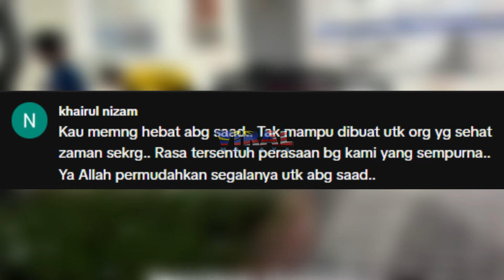BILA INSAN ISTIMEWA MERANGKAK KE SURAU DEMI MENUNAIKAN SOLAT BUAT RAMAI TERSENTUH...